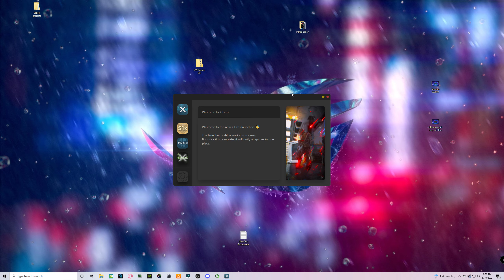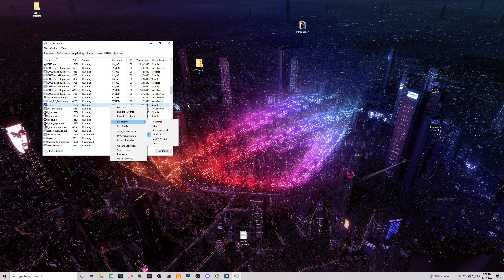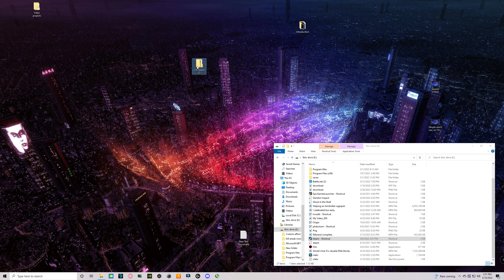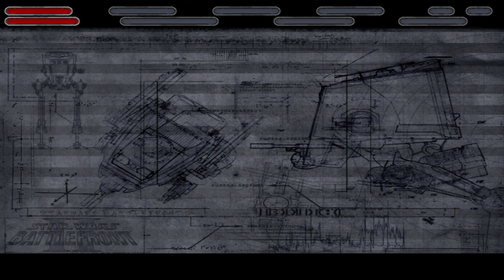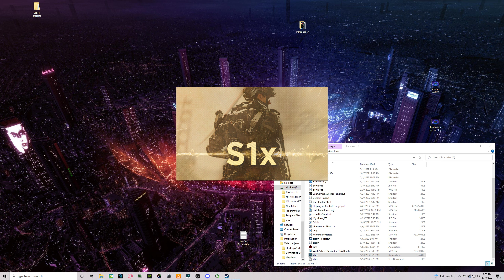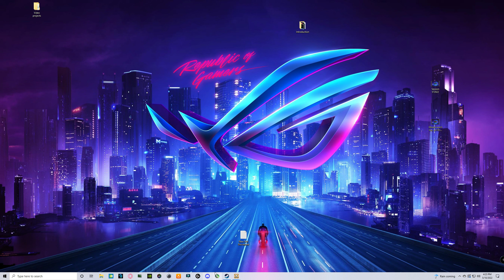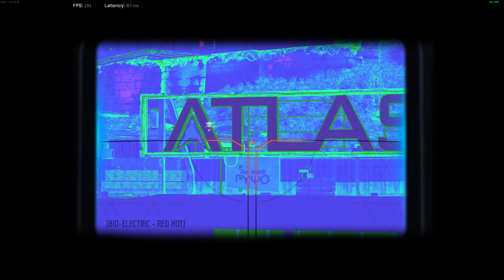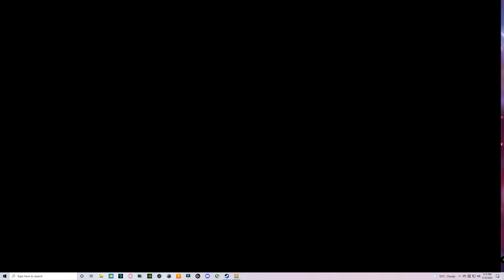【IW6x/S1x】session 5/10/2022 [☢️x1]